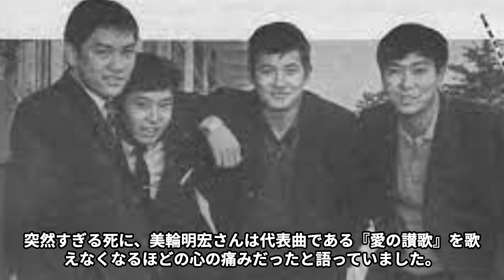【昭和】「トニー」と呼ばれていた赤木圭一郎実はゲイだった⁉かつての恋人はアノ男性芸能人‼21という若さで亡くなった衝撃的な理由とは...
ジャパンタレントNEWSの世界にようこそ！
このチャンネルは日本の芸能情報をお届けします！
それではごゆっくりと！